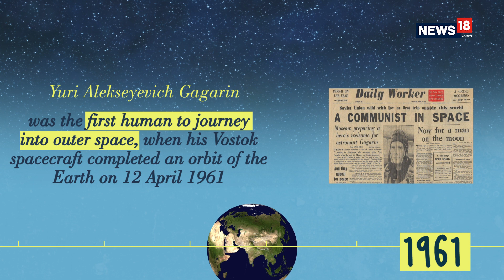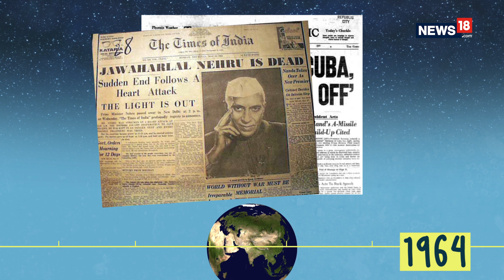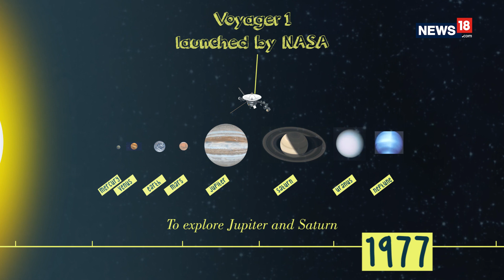News18.com Originals | Humanity’s Space Story | 60 Years in Space (1957-2017)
Human beings have been fascinated by space since times immemorial but it’s been only 60 years since we started exploring space for ourselves.

In October 1957, the space race begins with Russia successfully launching its first satellite. News18 looks at the major achievements in humanity's space exploration effort.

A News18.com Original